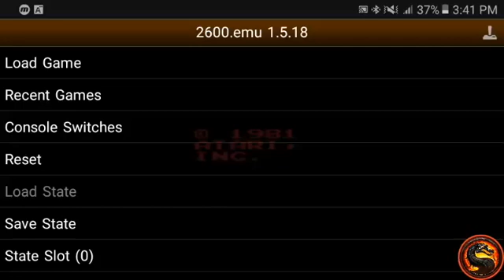Asteroids: Game 16 - Atari 2600 Emulated Novice/B